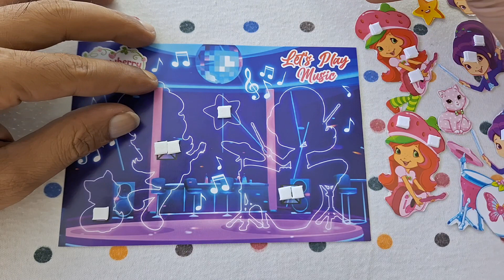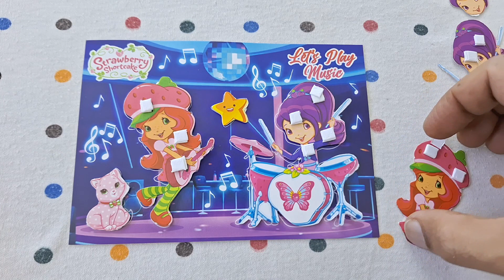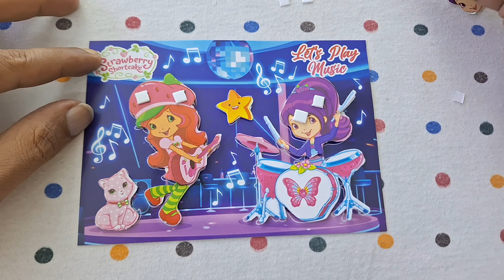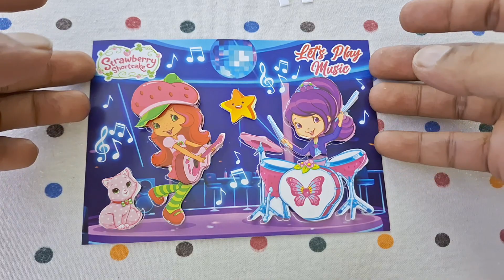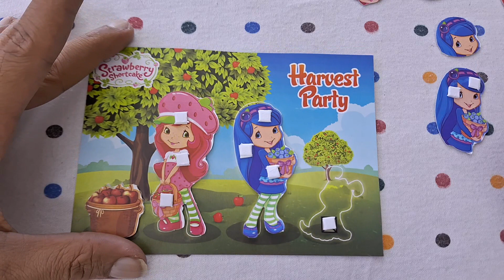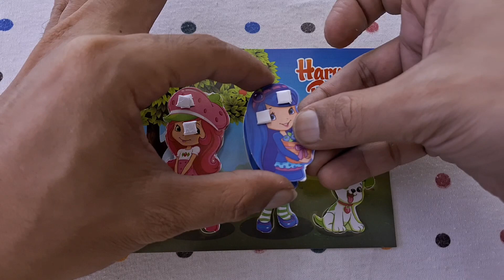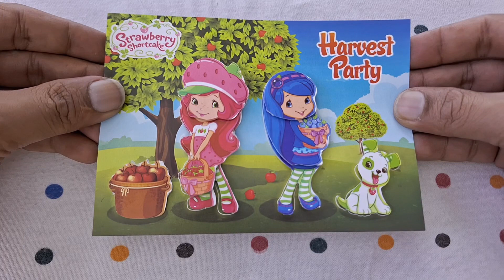STRAWBERRY SHORTCAKE Let's Play Music And Harvest Party | Puzzle 3D |Puzzle Games|Toddler Education